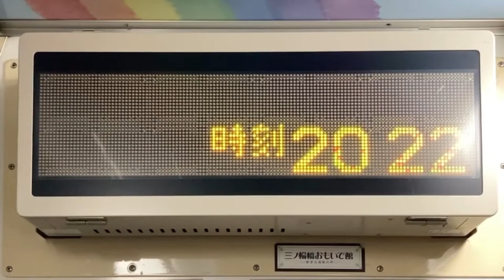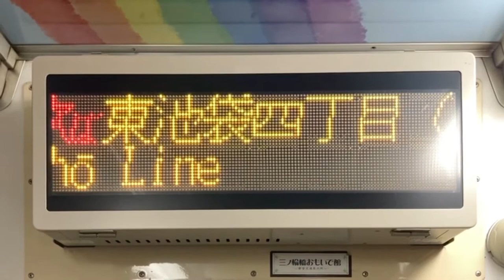東京さくらトラム(東京都交通局 都電荒川線) 8500形 レシップ 2G5000-8335 車内表示器 DFB-8335(LED車内案内表示器) 8502号車